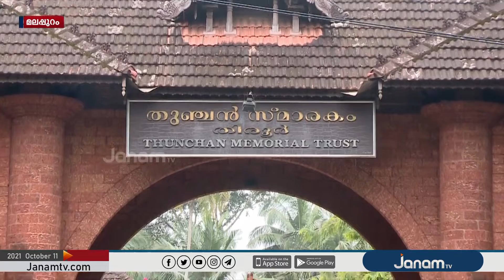എഴുത്തച്ഛന്‍റെ ഫോട്ടോ വീടുകളിൽ; ബൃഹദ് പദ്ധതി ഒരുക്കുകയാണ് ഓറൽ ഹിസ്റ്ററി റിസർച്ച് ഫൗണ്ടേഷന്‍